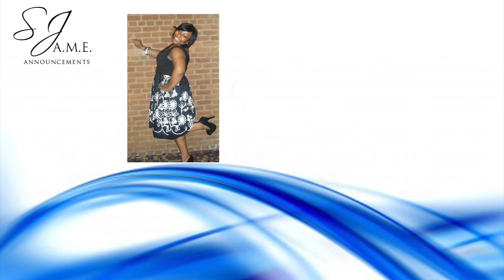Saint John Annoucments